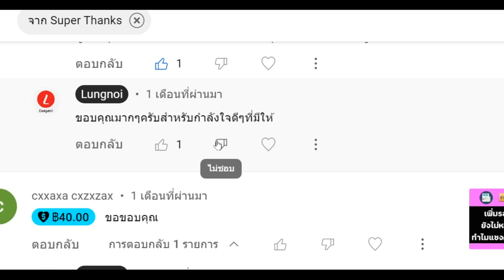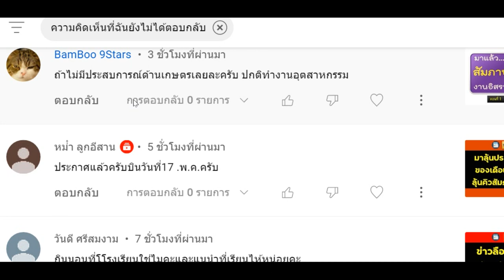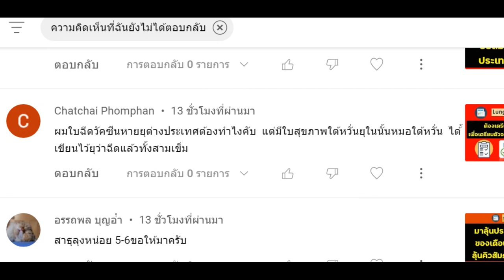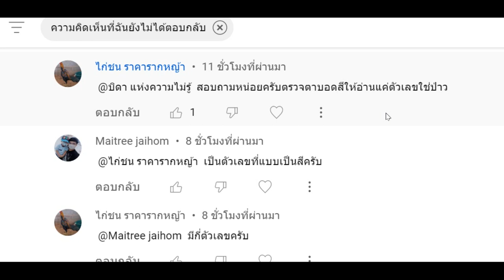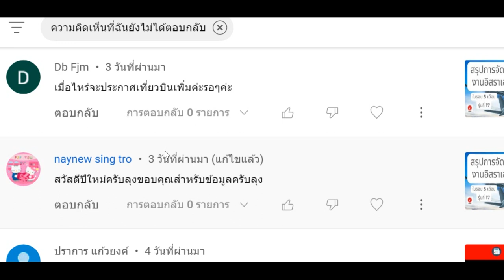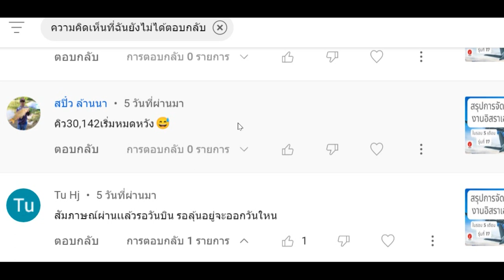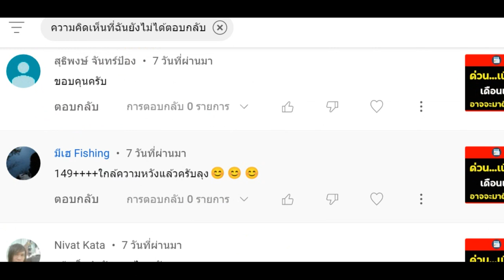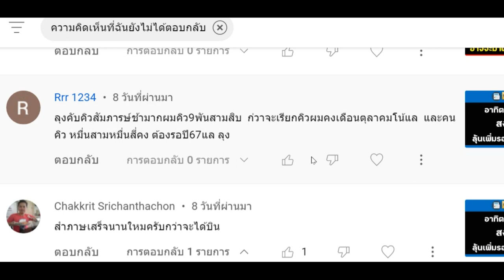ถามมาก็ตอบไป By Lungmoi EP. 18 : คลิปนี้มาคุยมาตอบคำถามกันยาวๆ